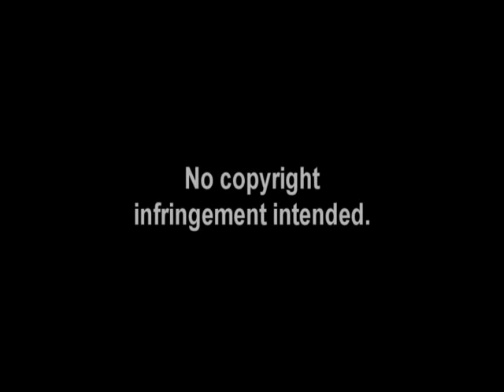DreamGirls Medley - Lani Misalucha , Frenchie Dy and Mau Marcelo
DreamGirls Medley
Lani Misalucha , Frenchie Dy and Mau Marcelo
Missing You Concert 2007
Araneta Coliseum

Produced By: Crossover Events